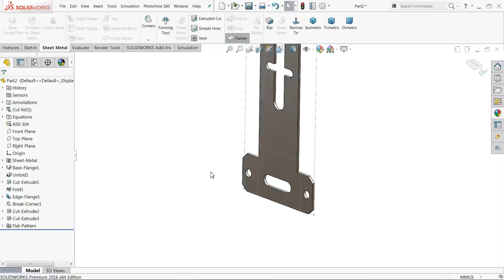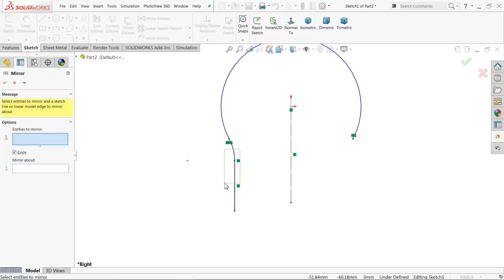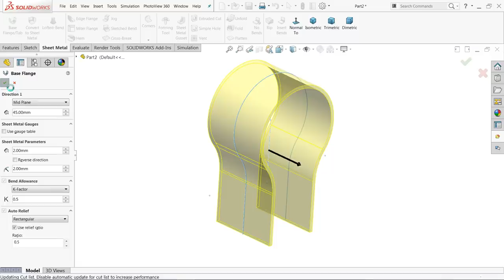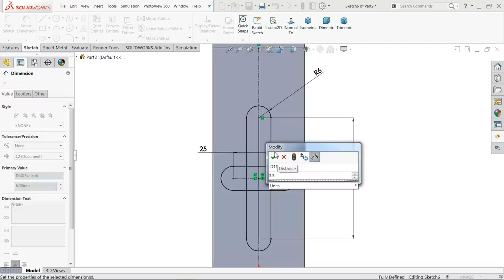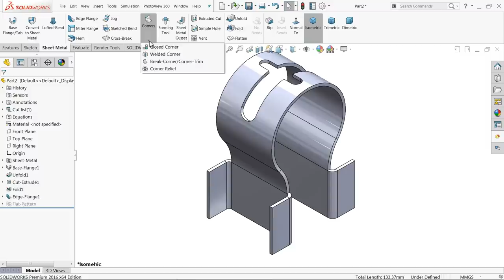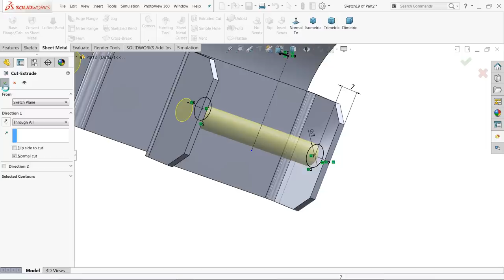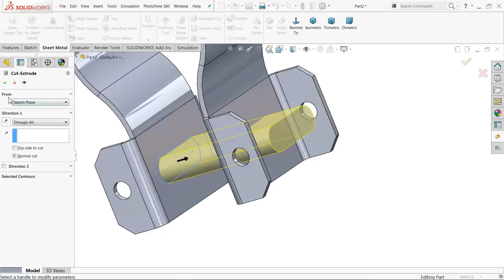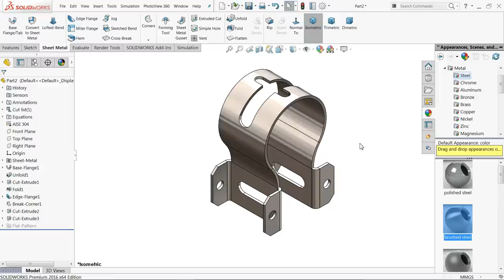Solidworks Sheet metal tutorial Steel Bracket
we will learn sketch,sheet metal base flange, Edge flange, Unfold, fold, Extruded cut, Corner break, DXF, features and Appearance in Solidworks.